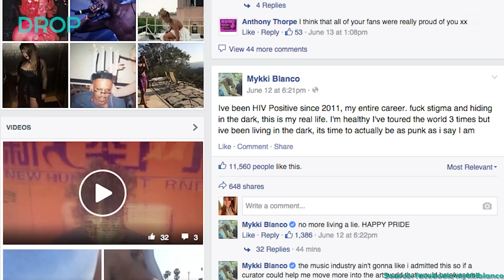Rapper Mykki Blanco Announces He's HIV Positive - The Drop Presented by ADD | All Def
This past weekend, Harlem rapper Mykki Blanco shared something very personal with his fans and announced he's been HIV positive since 2011. Most known for his cross dressing, pro stance on LGBT rights, and for being arrested in Portugal for being gay, the rapper said on Facebook: "I'm healthy I've toured the world 3 times but I've been living in the dark. It's time to actually be as punk as I say I am." We think the message here is to wrap it up!